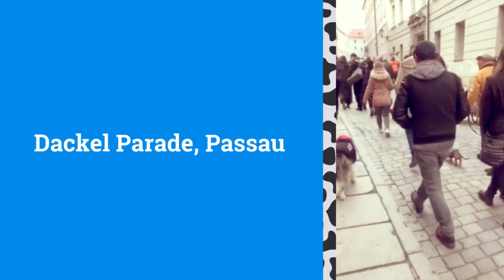Dackel Parade, Passau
Happen to walk into the Dackel Parade (Dachshund) by chance while in Passau on Oct.03.2019